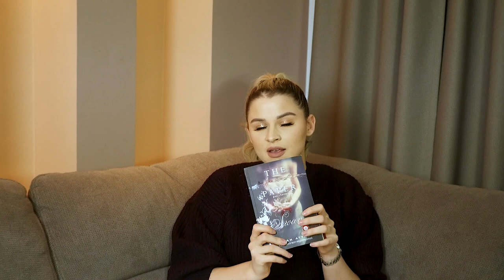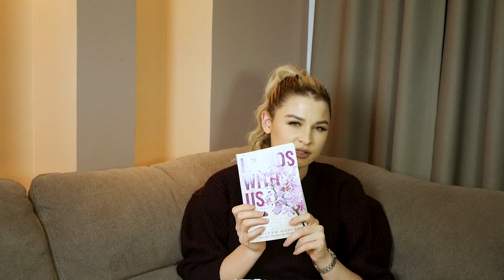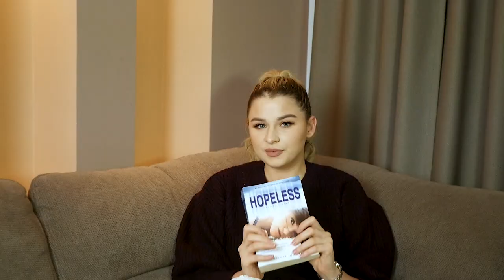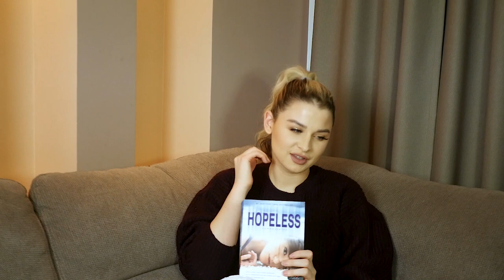Rajongó lett belőlem.. *vigyázat rázós!*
0:00 - 1:20  Intro
1:21 - 2:49  T.M. Frazier - King 2
2:50 - 4:02  Katy Evans - Real
4:03 - 4:49  Katy Evans - Mine
4:50 - 5:41  Katy Evans - Remy
5:42 - 9:25  Leylah Attar - Papírhattyú
9:26 - 12:22  Colleen Hoover - Ugly Love
12:23 - 15:17  Colleen Hoover It Ends With Us
15:18 - 18:30 Colleen Hoover - Hopeless
18:31 - 19:47  Outro